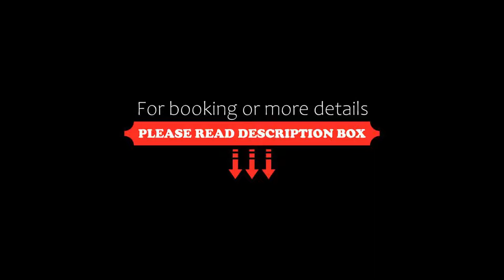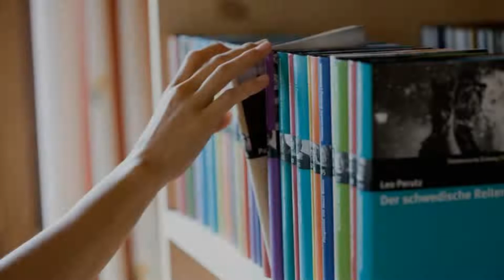Hotel Gasthof Krone, Hittisau, Germany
About Property:
The Krone is a traditional, family-run inn in the Bregenz Forest, centrally located at the main square of Hittisau.
Here you will find comfortable rooms with free Wifi, a fireplace lounge, a garden with a sauna house and a terrace with a view of the village.
The hotel focuses on sustainability in the hotel and restaurant and has been awarded the Austrian eco-label, and a ping pong table and a sledge (in winter) are available.
Enjoy a wide range of regional products at the restau...
Property Type: Hotel
Address: Am Platz 185, 6952 Hittisau, Austria
Searching For
1. Hotel Gasthof Krone - Hittisau - Germany
2. Hotel Gasthof Krone - Hittisau - Germany Address
3. Hotel Gasthof Krone - Hittisau - Germany Rooms
4. Hotel Gasthof Krone - Hittisau - Germany Amenities
5. Hotel Gasthof Krone - Hittisau - Germany Offers and Deals
Audio Credit:
Track Title: Reasons To Hope
Artist: Reed Mathis